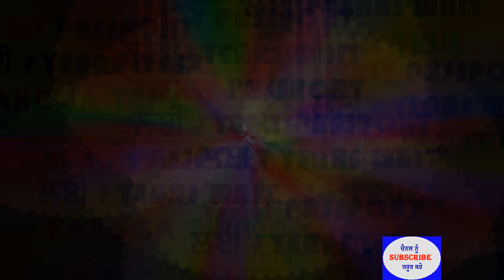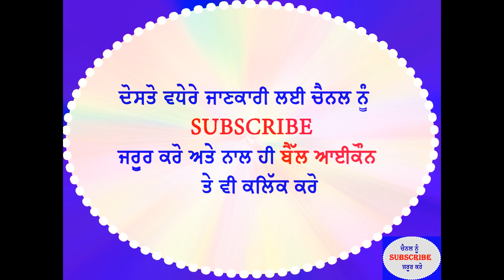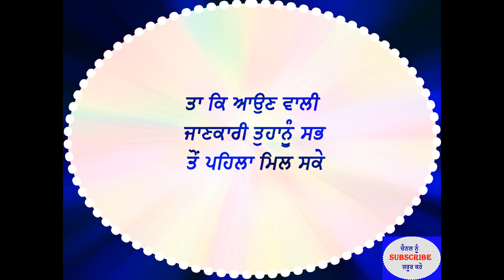italy passport lyi wait 4 years